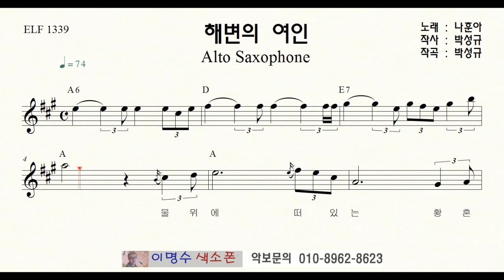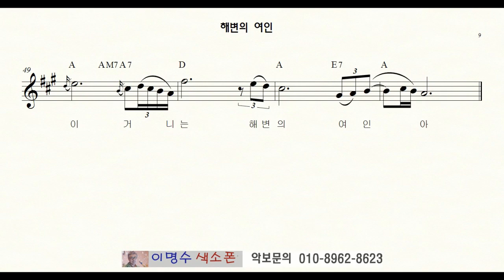해변의 여인 (나훈아) ㅡ 앨토색소폰 이명수 엘프 ELF 반주기에 맞춘 꾸밈음 악보